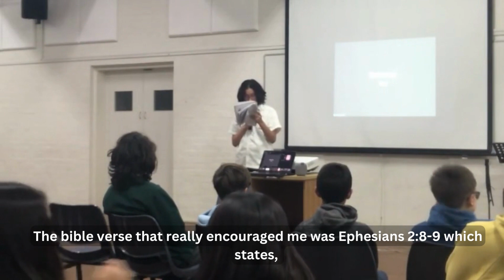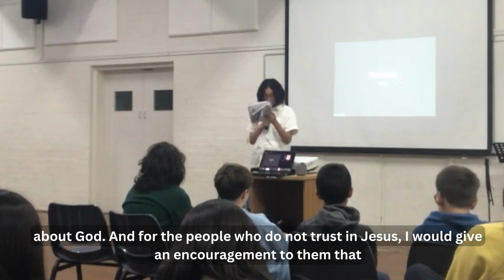Youth Testimony - Toby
Welcome to our Youth Testimony series. For the next few episodes, we hope you find encouragement from our youth as they share how their experiences of youth group and church helped them to trust in Jesus as their Lord.

Youth Testimonies - Toby

Meet Toby, one of our Year 10 youth! Toby grew up attending church, but it wasn't until recently that the message of Ephesians 2:8-9 hit home. Because of God's grace to us through Jesus, Toby understands that there is forgiveness for our wrongdoings. Recently, Toby decided to become baptised so that he could share the hope Jesus with others.